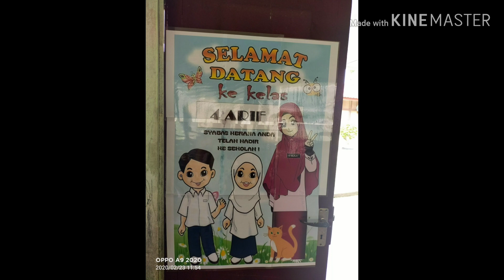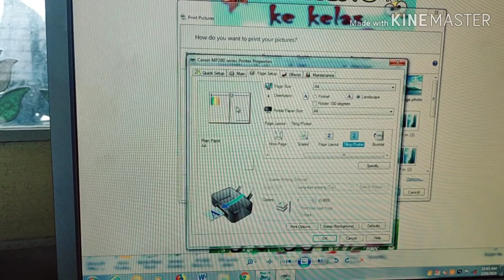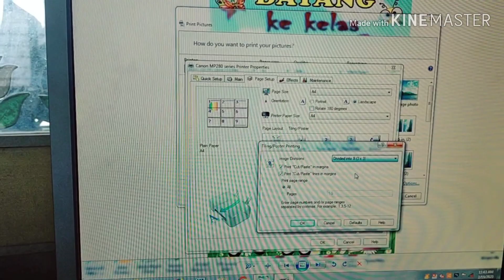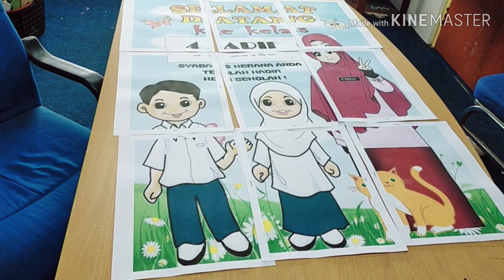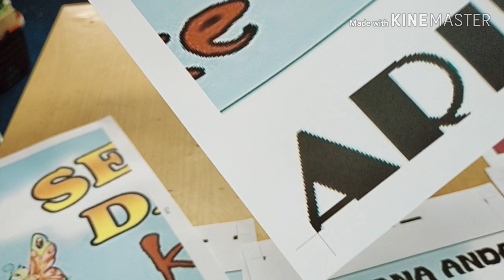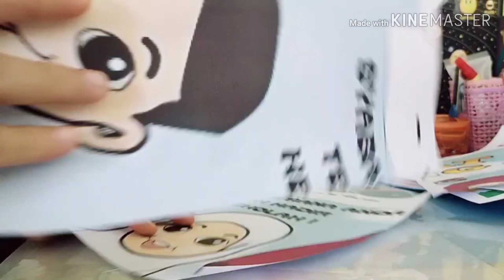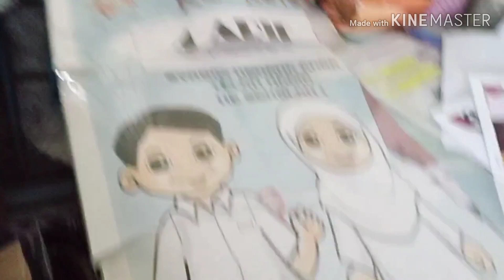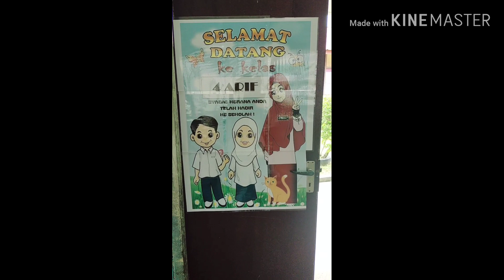Tutorial mudah cetak poster / banner di rumah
Here is the sharing on how to make a classroom door banner by using A4 paper. I will share how was the printing process, laminating and pasting the banner on door surface. Please enjoy the video.